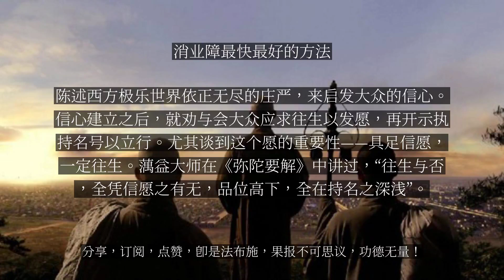【人间修行录】 消业障最快最好的方法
消业障最快最好的方法

首先无论是初学者还是久学者，我们都是业障深重的。业障深重的凡夫怎么办呢？那么千经万论共指，往圣前贤做榜样的告诉我们，法界当中，光中极尊，佛中之王，阿弥陀佛是我们，不仅是人道的凡夫，乃至是九法界众生的大依靠。你要认知这一点。为什么要把佛中之王说出来，佛肯定是超过菩萨，菩萨在因地，佛在果地。十方三世有无量无边不可说不可说的佛，阿弥陀佛是最高的，佛中之王，这是释迦牟尼佛说的，也是十方诸佛伸出广长舌相来赞叹的。所以十方诸佛尤其是我们本师释迦牟尼佛，已经跟我们郑重其事地介绍了阿弥陀佛是我们拯救最殊胜的力量，我们就应该听话。一心归命遍十方无碍光如来，就是南无阿弥陀佛。远胜过于念其他的经典、念其他的这个咒、那个咒。消业障最快、最好的方法就是念南无阿弥陀佛，《观经》说至心称念一声南无阿弥陀佛能消八十亿劫生死重罪。龙树菩萨在《大智度论》里面告诉我们一切消业障的方法有种种，但最终无过于念佛三昧。所以你不要舍你已经在手头上的摩尼宝珠，去寻找其他的东西，那你可真是叫业障深重，好好念南无阿弥陀佛就足够了。消除业障力量最殊胜的，就是恭恭敬敬念这一句阿弥陀佛佛号。造五逆十恶重罪的人，临命终时，只要他一口气不断，头脑很清楚，真正能够忏悔，念这一句阿弥陀佛佛号也能往生。佛在世时，阿阇世王就是很好的例子，忏悔念佛往生，佛说是上品中生。所以名号功德不可思议，所有一切经忏都不能跟它相比。《佛说阿弥陀佛根本秘密神咒经》言：阿弥陀佛名号，具足无量无边、不可思议、甚深秘密、殊胜微妙、无上功德。所以者何？「阿弥陀」佛三字中，有十方三世一切诸佛，一切诸菩萨、声闻、阿罗汉，一切诸经、陀罗尼神咒、无量行法。是故，彼佛名号，即是为无上真实至极大乘之法，即是为无上殊胜清净了义妙行，即是为无上最胜微妙陀罗尼。而说偈曰：“阿字十方三世佛，弥字一切诸菩萨，陀字八万诸圣教，三字之中是具足”。《华严经》也说：“一切诸佛，唯是一法身。念一佛时，即一切佛”。念一句阿弥陀佛，就是念十方三世一切诸佛。所以《华严经》反复强调：“初地至十地的菩萨，始终不离念佛”而且是文殊普贤菩萨率领他们往生西方净土的。释迦牟尼佛也大力推荐后世众生念佛，并且念佛是成佛的捷径。只要具足信愿，持名念佛，或者预知时至或临终蒙阿弥陀佛接引，瞬间就可往生西方净土，莲花中化生，即为阿惟越致菩萨，即不退转菩萨。在《阿弥陀经》中，佛向当机者舍利弗，陈述西方极乐世界依正无尽的庄严，来启发大众的信心。信心建立之后，就劝与会大众应求往生以发愿，再开示执持名号以立行。尤其谈到这个愿的重要性——具足信愿，一定往生。蕅益大师在《弥陀要解》中讲过，“往生与否，全凭信愿之有无，品位高下，全在持名之深浅”。...